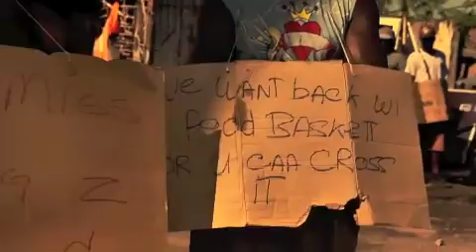DEMARCO "IRON BIRD" (OFFICIAL VIDEO)